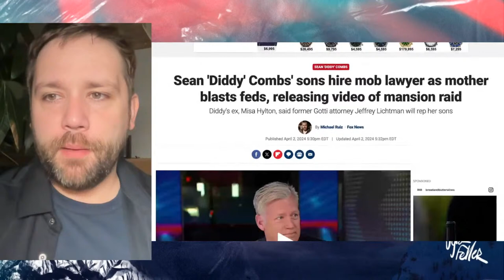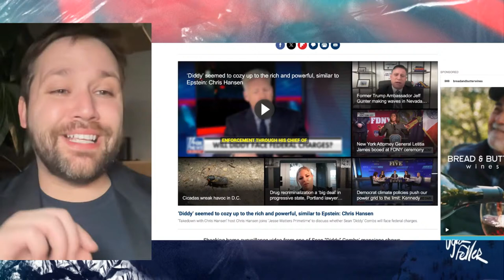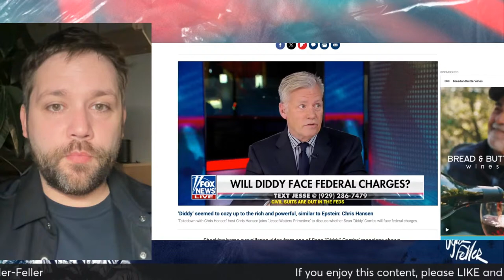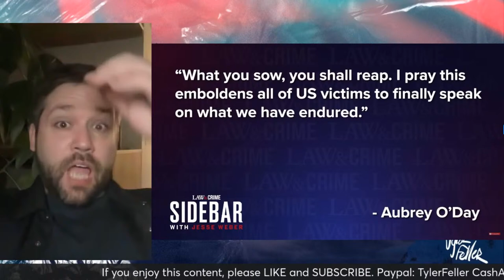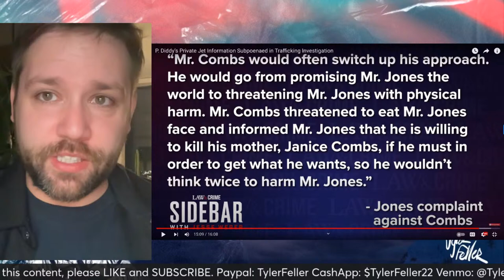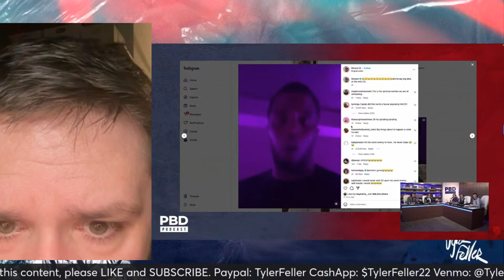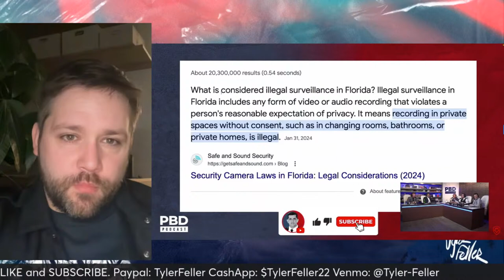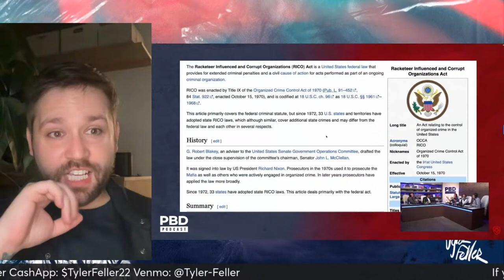Sean 'Diddy' Combs' Sons Hire MOB Lawyer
In a shocking development, federal investigators in full tactical gear were captured on home surveillance video conducting a raid at one of Sean "Diddy" Combs' luxurious mansions. The footage, revealed by Misa Hylton, Combs' ex and mother to two of his children, showcases the moment when the authorities served search warrants, leading to the escorting out of his sons under heavy armed presence. Amidst the controversy, high-profile lawyer Jeffrey Lichtman, known for representing notable figures such as Joaquin "El Chapo" Guzman and John Gotti Jr., has been retained to defend the sons against what is being criticized as excessive use of force.

This incident ties into a broader federal sex-trafficking investigation surrounding Combs, despite his vehement denials of any wrongdoing. The video clip, now widely circulated, highlights the intensity of the operation, raising questions about the nature of law enforcement tactics used against individuals of color, even in high-profile cases. Hylton's public outcry on social media, detailing the aggressive treatment of her sons, adds a personal and emotive layer to the unfolding legal drama.

In addition to the raid, this video touches on the backdrop of accusations against Combs, including a lawsuit filed by his ex-girlfriend Cassie alleging abuse, and further claims by at least four other accusers, spotlighting the complexities of celebrity, power, and accountability. With Combs' properties under scrutiny by Homeland Security and his legal team fighting back against the allegations, this case is set to captivate public interest as it develops further.

Stay tuned as we dive deep into the events surrounding the raid, explore the implications of the heavy-handed law enforcement tactics, and unpack the legal and societal questions this case raises.